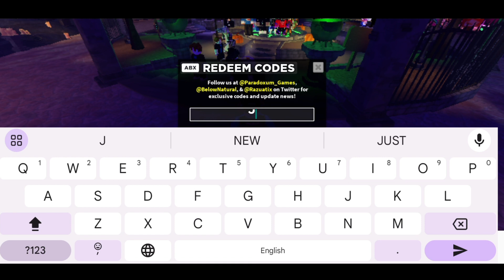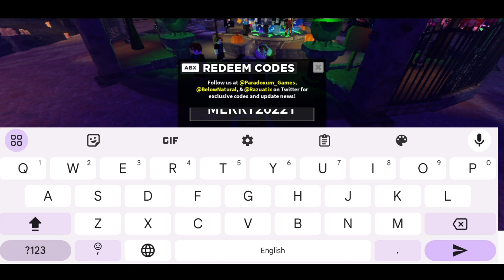*NEW* TOWER DEFENSE SIMULATOR CODES | TDS CODES | TDS CODE